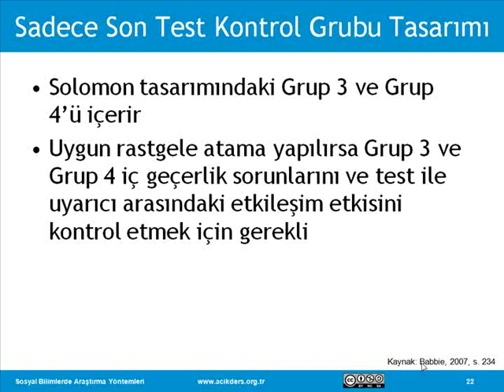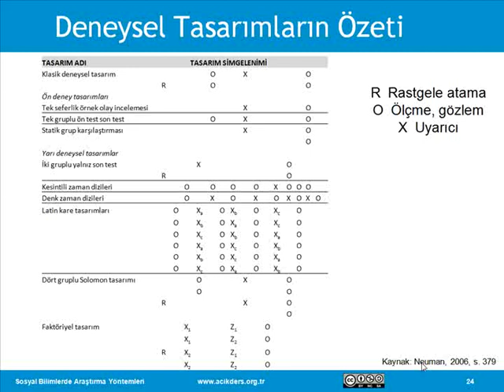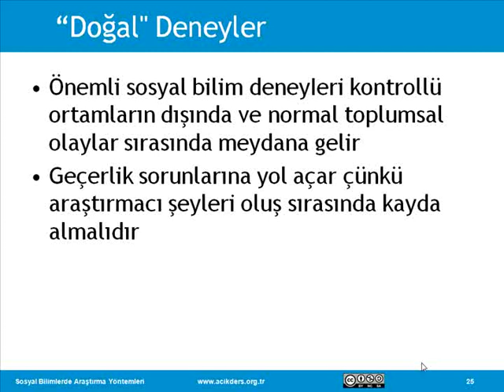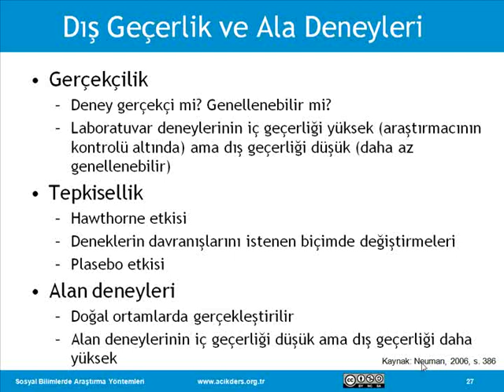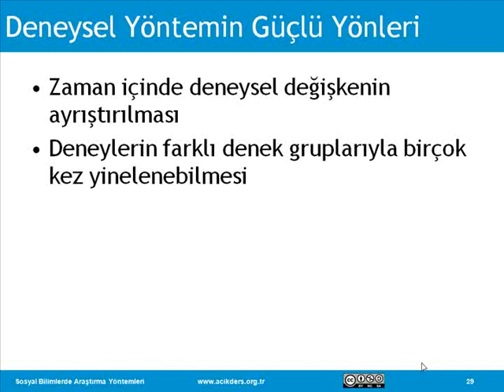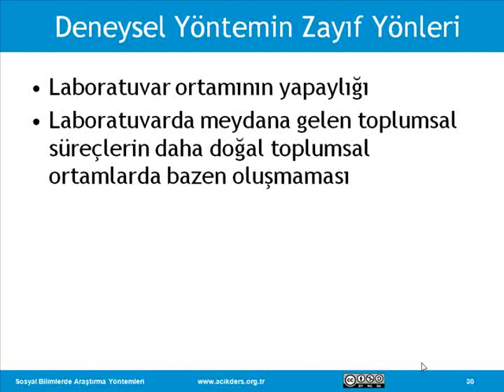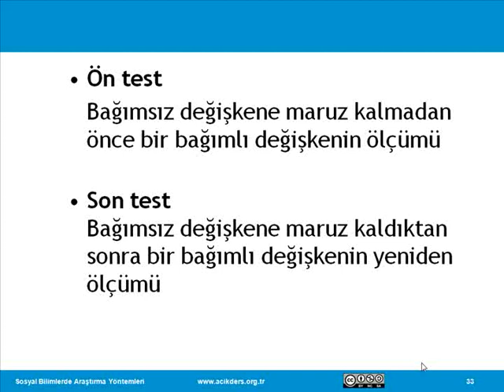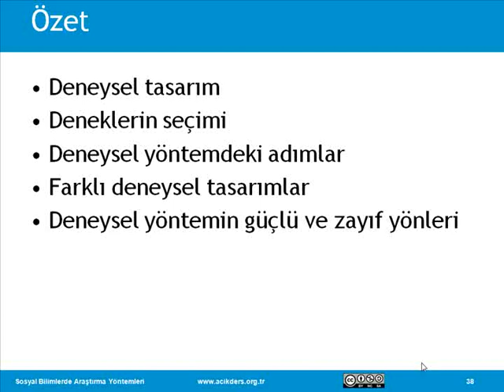Sosyal Bilimlerde Araştırma Yöntemleri: 17 Deneysel Yöntem II